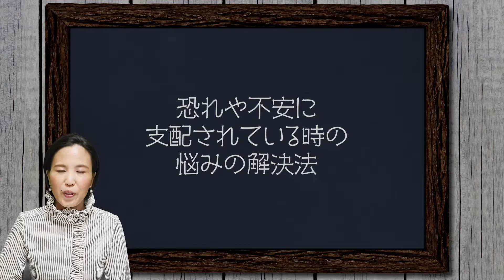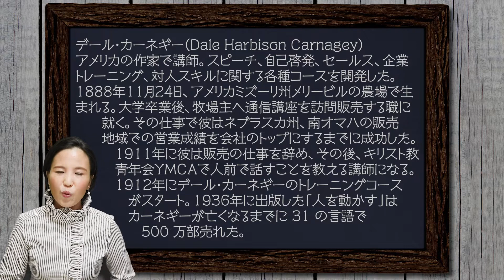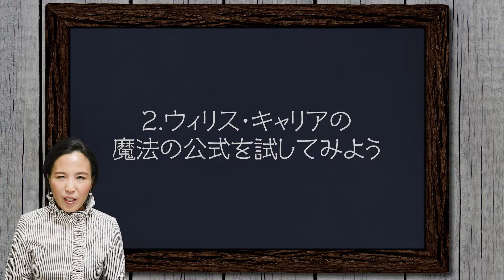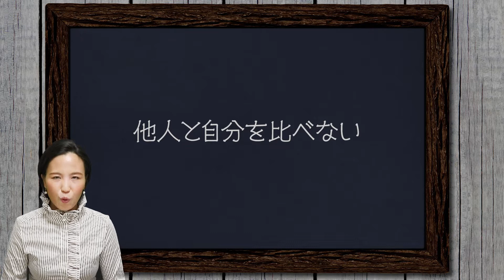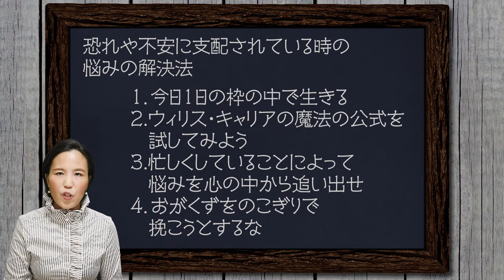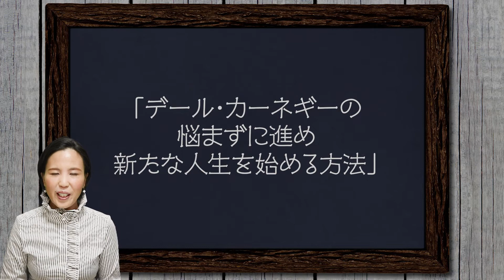恐れや不安に支配されている時の悩みの解決法（デール・カーネギーの悩まずに進めより）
「デール・カーネギーの悩まずに進め ──新たな人生を始める方法」はこちら

その他の格言を記載した記事はこちら

この動画のシェアや拡散はご自由にどうぞ。
起業や経済的自立のためのノウハウは、以下の教材で学んでいただけます。

【書籍好評発売中！】
起業するならスーツの男に声をかけろ! ~まずは月5万円から~